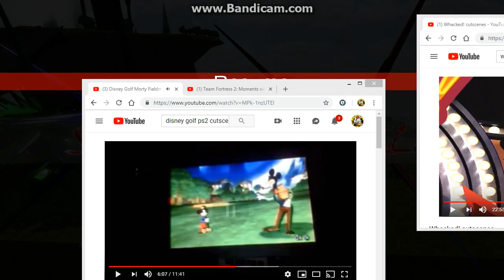ultimate knight windom xp power kit up arcade hard nyami cappy